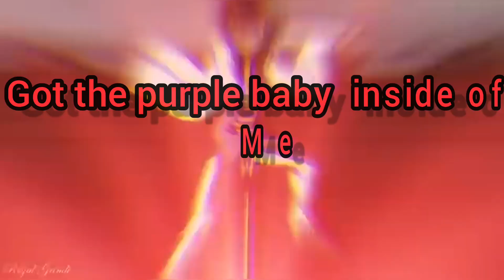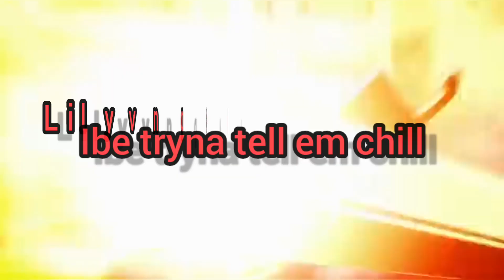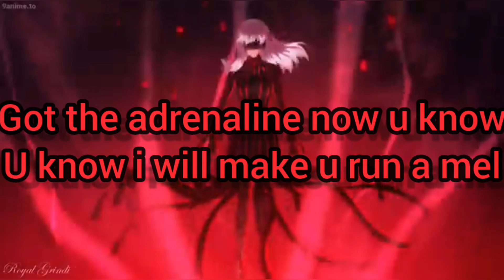Dc Yvngboi - "ADRENALINE" (free form anime rap)